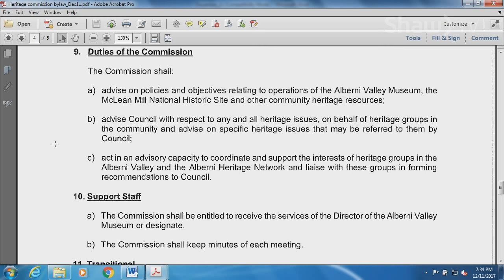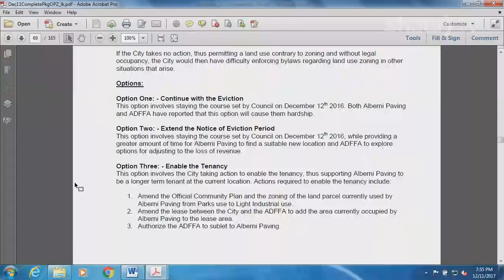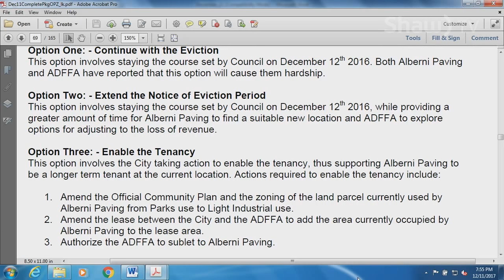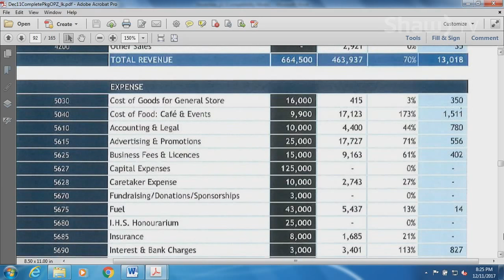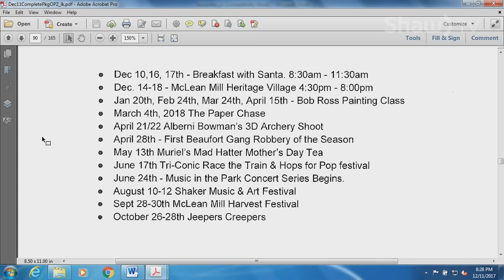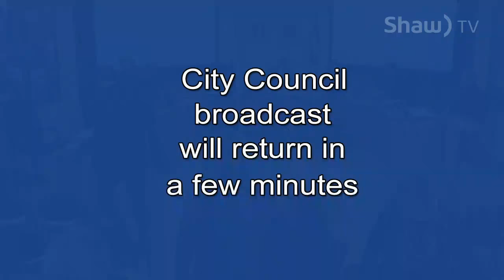City of Port Alberni - Dec 11/17 - Regular Council Meeting - 7PM